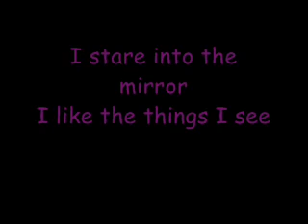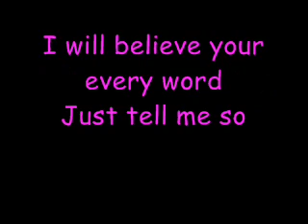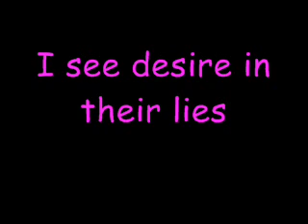Zack Ryder Oh Radio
Here it is...I really don't know why I like this song so much, but I just do. I know its a short one, but I didn't feel like using the entire looped version I found. So this is just a taste of the real song until I can find an actual version.